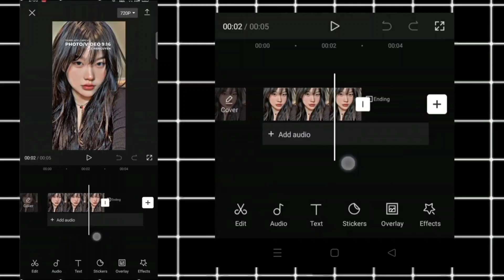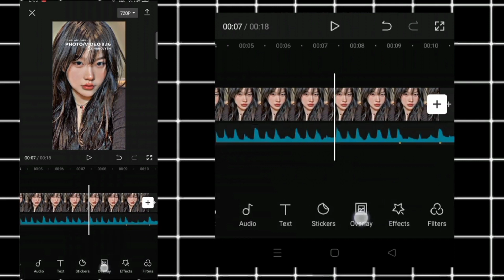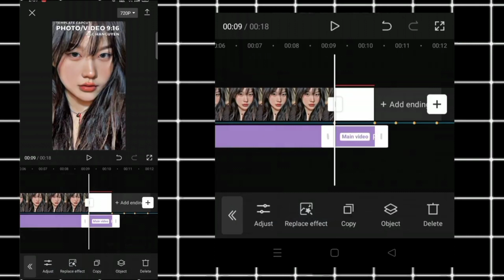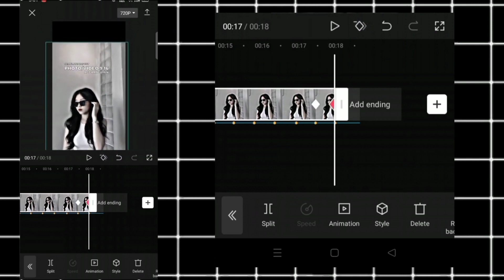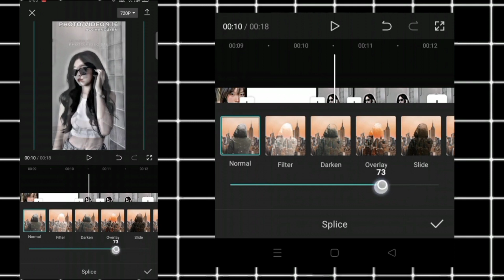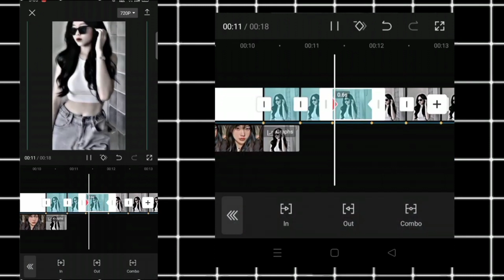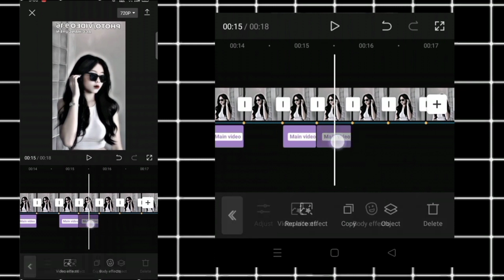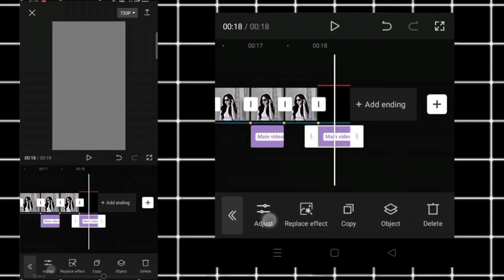Capcup Easy Edit-Capcup အလွယ်ဆုံး အလန်းဆုံးVideoလုပ်နည်း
သင်ကဘာမှမလုပ်တက်သေးတဲ့သူတယောက်ဆိုရင်ဒီVideoလေးကြည့်လိုက်ပါ အလန်းစားVideoလေးတပုဒ်ရပါလိမ့်မယ် How To make capcup edit photo#capcut